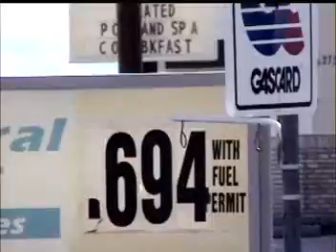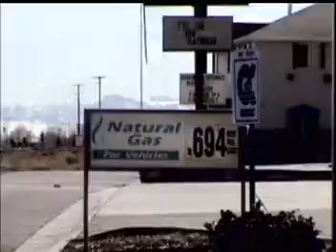Cheapest fuel in the nation - cng in richfield utah .694 cents a gallon Compressed Natural Gas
way cheap great clean fuel 125 octane

In the US, federal tax credits are available for buying a new CNG vehicle. Use of CNG varies from state to state. In California, CNG is used extensively in local city and county fleets, as well as public transportation (city/school buses), and there are 90 public fueling stations in Southern California alone. Although natural gas prices are rising, compressed natural gas is available at 30-60% less than the cost of gasoline, as a rule of thumb, in much of California. Personal use of CNG is a small niche market currently, though with current tax incentives and a growing number of public fueling stations available, it is experiencing unprecedented growth. The state of Utah offers a subsidised statewide network of CNG filling stations at a rate of $0.85/gge[19], while gasoline is above $4.00/gal. Elsewhere in the nation, retail prices average around $2.50/gge, with home refueling units compressing gas from residential gas lines for approx $1.50/gge. Other than aftermarket conversions, and government used vehicle auctions, the only currently produced CNG vehicle in the US is the Honda Civic GX sedan, which is made in limited numbers and available only in a few states.